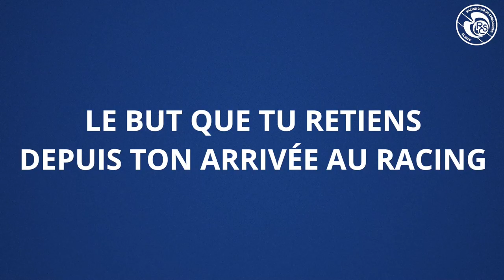Ludovic Ajorque - Plein cadre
Devant nos caméras, l'actuel meilleur buteur du Racing, se livre avec sincérité et humilité.